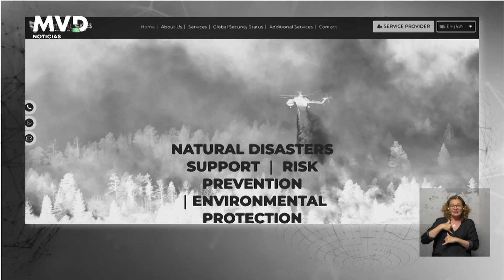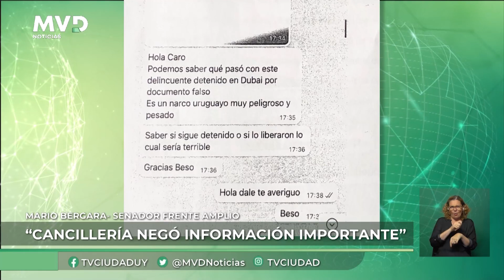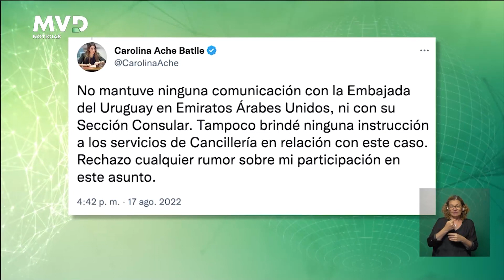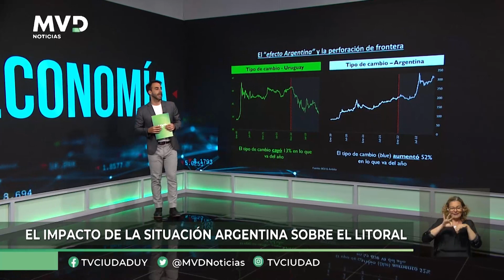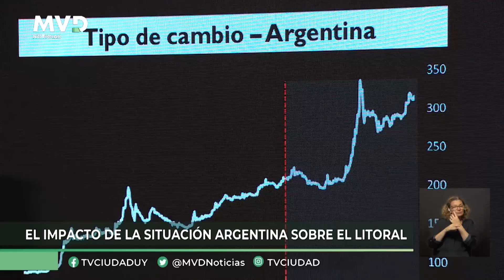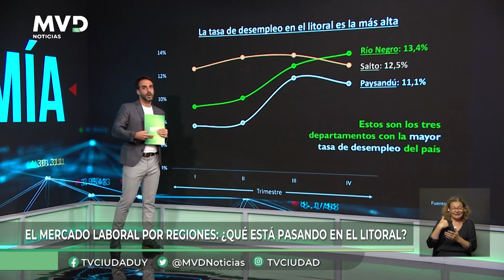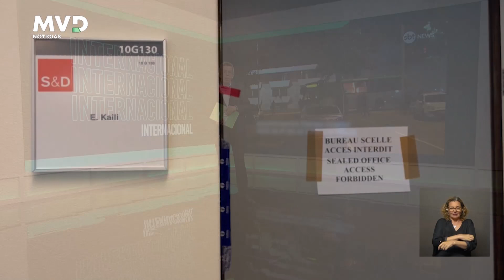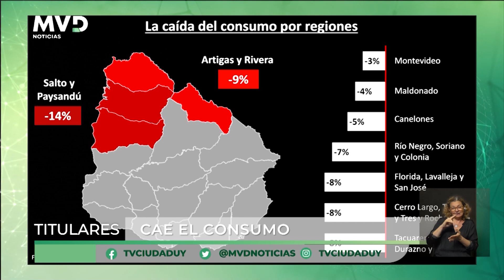MVD Noticias Edición Central 13/12/2022